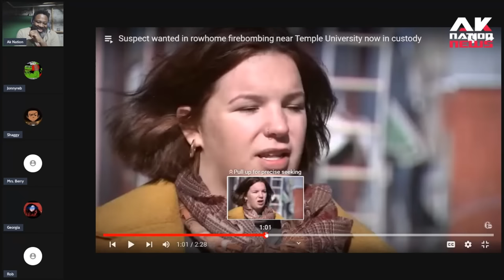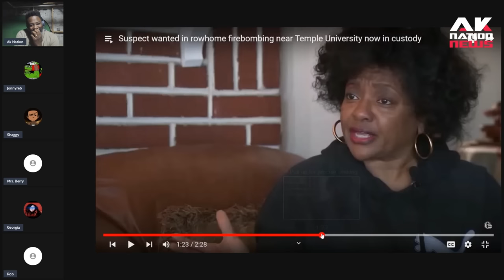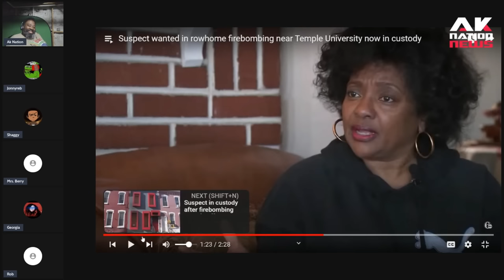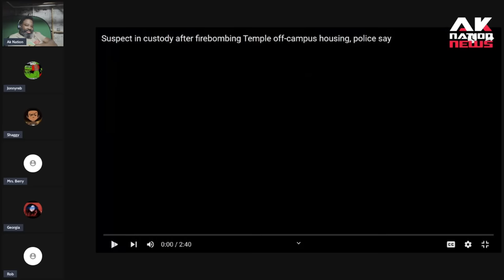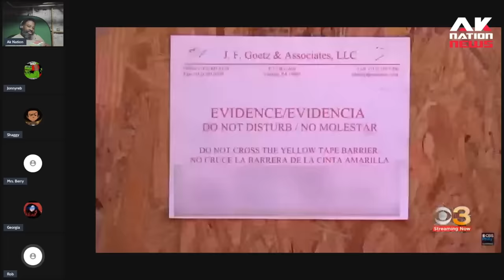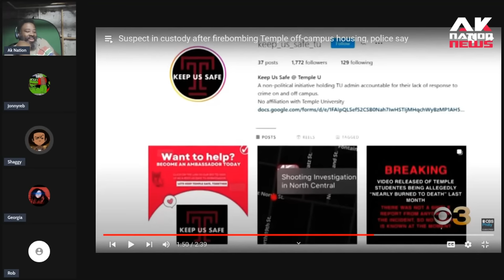The Temple University firebomber finally arrested & mammie isn't happy about how he's being treated.